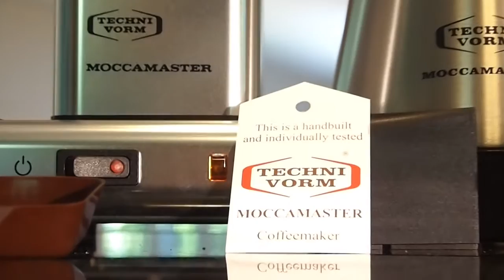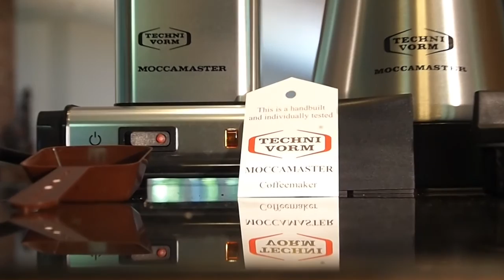Technivorm Moccamaster KBT-741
Overview of Technivorm's handmade Moccamaster KBT-741 including assembly.  This also serves as an introduction to the KBGT model as well.